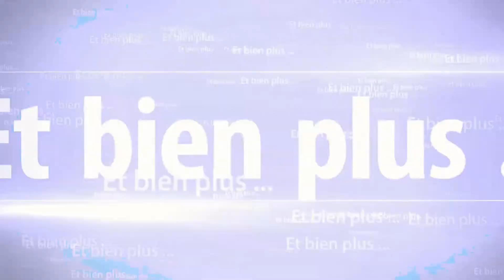[Let's Play] - Diablo 2 Resurrected ps5 - #14 - Vous reprendrez bien du désert - acte 2 quête 2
Je peux vous dire que ce désert ne sera pas sucré, ni light, mais plutôt bien salé !!

Il va y faire très chaud, trop même !!

En plus, les créatures qui le hantent ne nous laisserons jamais tranquilles !!

La quête 2 nous demandera de trouver trois morceaux d'un bâton Horadrim.

Mais avant de les trouver, il faut déjà trouver les accès aux 3 zones que la quête nous oblige de visiter.

Dans cet épisode, je vais être à la recherche de ces zones. Vais-je les trouver ? Pour y répondre, il vous suffit de regarder ma vidéo ^^

Par contre, ce que je peux vous dire, c'est que je vais faire la découverte d'un temple souterrain et que je risque d'y trouver bien des merveilles ^^
Pareil, pour savoir de quoi je cause, il faut bigler ma vidéo ^^

J'ai déjà parcouru le royaume Khanduras, il y a déjà pas mal d'année vu que je l'avais sur pc.
Bonjour le coup de vieux. Il y a facile 20 ans entre mes sessions de jeu PC et playstation 5 (PS5).

Mais quel plaisir de refaire le voyage à la recherche de "Diablo"

Chaque semaine, je vous proposerais de suivre avec moi mon aventure.

Vous pourrez aussi voir en avant-première la vidéo sur ma chaîne Twitch, car j'utilise cette chaîne pour enregistrer ma vidéo pour youtube ^^
Ma session d'enregistrement se passe le dimanche entre 15 h 00 et 16 h 00.

Chaque dimanche matin, vous aurez la suite de mes aventures.
Et ça jusqu'à l'obtention de mon précieux, le trophée platine ^^.

Mon aventure sera dans la peau de la sorcière. J'aime surtout les personnages permettant les attaques à distance.
Je ne suis pas super courageux (enfin dans "Diablo" ^^), et ce type de personnage permet les attaques en fourbe, mais surtout de prendre la fuite avec un peu d'avance.

Je parle, je parle, mais je suis sûr que vous ne serez pas très nombreux à lire ces phrases.
Je vous rassure, moi non plus, je ne suis pas un grand lecteur ^^

Maintenant place aux phrases habituelles de fin de description.

N'hésitez pas à laisser un commentaire, vos remarques sur le jeu ou votre expérience de jeu dans la zone commentaire.
On pourra ainsi en débattre tous ensemble ^^

Bon visionnage !!